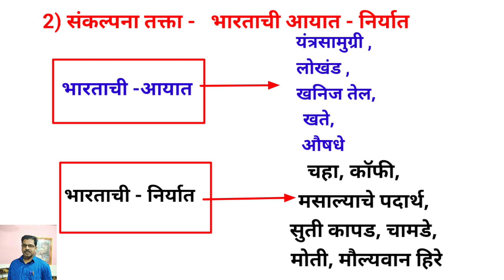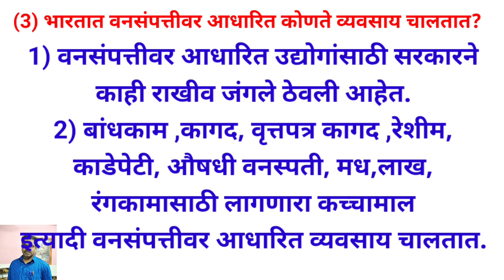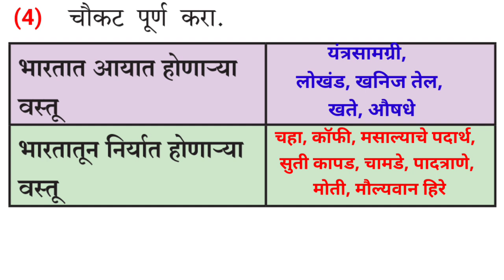swadhyay 9th history lesson 8 स्वाध्याय इयत्ता नववी विषय इतिहास प्रकरण आठ उद्योग व व्यापार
शालेय अभ्यासक्रमावर आधारित द्वितीय घटक चाचणी सराव पेपर उत्तरासह

इयत्ता नववी विषय इतिहास व राज्यशास्त्र
इयत्ता नववी विषय भूगोल👆
दिलेले सर्व पेपर द्वितीय घटक चाचणी सराव पेपर आहे हे पेपर केवळ सरावासाठी दिले आहेत या पेपरचा अभ्यास केल्यास आपल्याला प्रश्नपत्रिकेचे स्वरूप समजेल तसेच काही प्रश्न येण्याची शक्यता आहे
विद्यार्थ्यांनी दिलेले सर्व पेपर सुंदर हस्ताक्षरात फुलस्केप पेपर वर लिहा
आपल्या या चॅनेलवर द्वितीय सत्राचे सराव पेपर सुद्धा आहेत.
अभ्यास करा यश नक्कीच मिळेल.
आपल्या चॅनलला लाईक करा 🌿
इतर मित्रांना शेअर करा 🌿
जर सबस्क्राईब केले नसेल तर सबस्क्राईब करा
🌿 👍ऑल द बेस्ट👍🌿